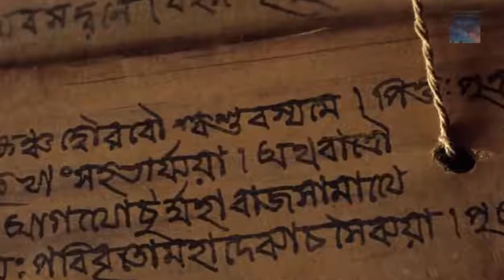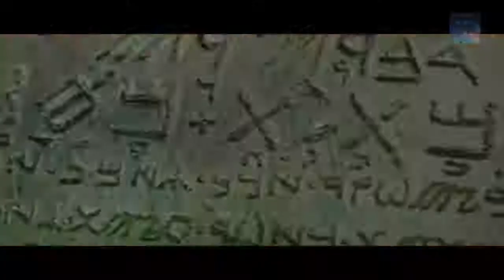Brahmastra Ancient Indian Super Weapon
A Super Weapon created by the Lord Brahma in the very Ancient times in India, the time of the Gods!